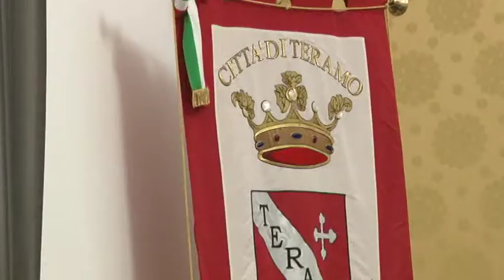PD Teramo su amministrazione Brucchi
I consiglieri comunali del Pd di Teramo, questa mattina, in conferenza stampa hanno parlato dei primi sei mesi della Giunta Brucchi, parlando di "incapacità politica" a governare la città